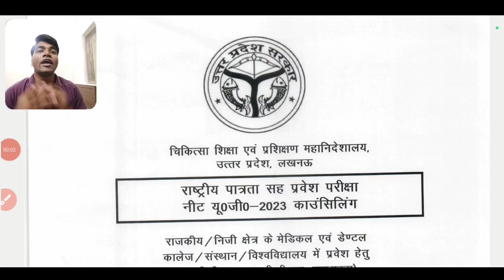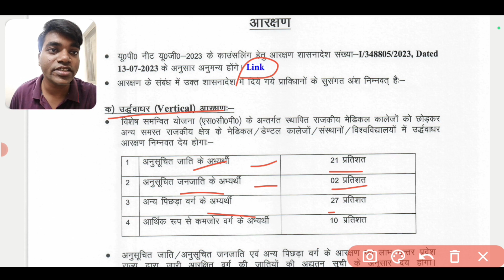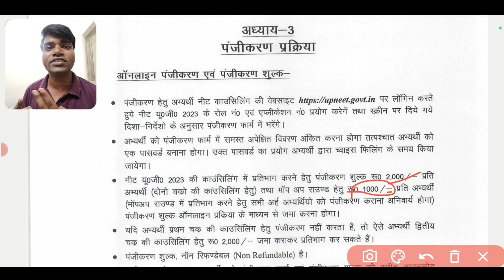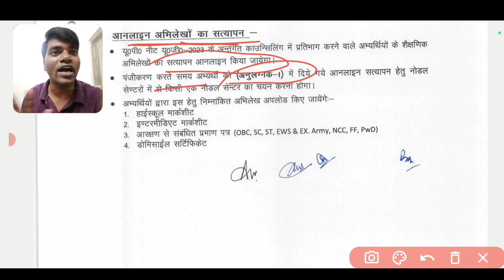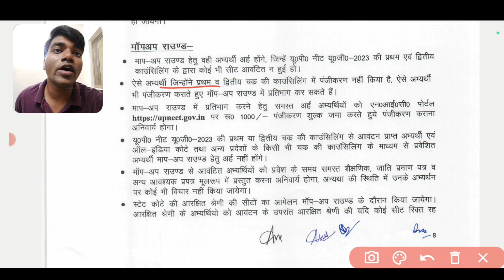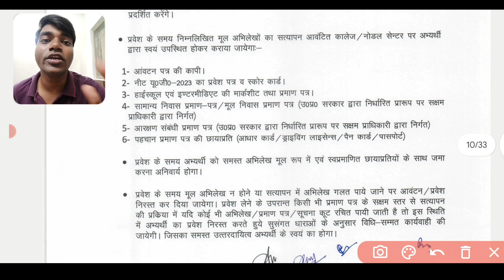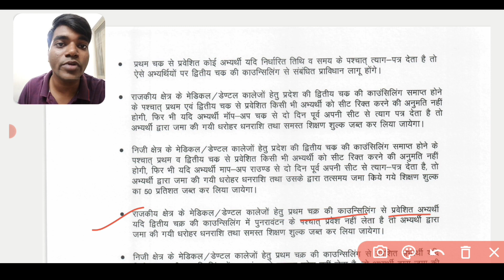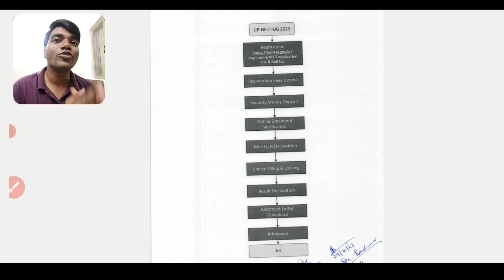UTTAR PRADESH (UP) NEET COUNSELLING 2023 | complete information | full details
UP NEET Counselling 2023 | Schedule A to Z Complete Information

in this video I have discussed the complete details of Uttar Pradesh neet UG 2023 counselling and cleared all queries regarding the UP NEET COUNSELLING,  If you're an aspiring medical student, this is a must-watch! We've got all the details you need to know to stay ahead in the competitive world of medical admissions.

frequently asked questions regarding UTTAR PRADESH NEET COUNSELLING 2023 , topics covered in the video :-
What is UP NEET UG Counselling?
How can the applicant register for UP NEET UG 2023 counselling?
What are the documents required for
counselling registration?
Can the applicant make changes in the
application form after submission?
How can the applicant download the
Registration / Registration fees / Security Money
slips for UP NEET UG 2023?
Can the applicant apply for UP NEET UG 2023 through offline mode?
Who is eligible for UP NEET UG Counselling?
How old can the EWS & OBC category certificate be?
What is the registration fee for UP NEET UG
2023 Counselling?
How can I pay the registration fee for UP NEET
UG counselling 2023?
What is the counselling process for UP NEET UG 2023 Counselling?
When UP NEET UG 2023 Counselling result will
be declared for round 1?
Can I participate in UP NEET UG 2023
Counselling if I am not a resident of Uttar
Pradesh?
Registration fees / security money amount has been deducted from my account, but
Registration money slip / security money slip has not downloaded. Is my payment complete?
Are your transaction getting failed through SBI gateway?
Where can I check my transaction status for
ICICI bank transaction?
My transaction status is showing as failed. What can be the reason for the same?
What is the security money for UP NEET
counselling 2023?
Is the security money refundable?
counselling 2023?
When can I get my security money back?
When will my Security Money be forfeit?
In which account security money will be
refunded?
When will the 1st round counselling begin?
What is the process of Choice filling?
Can I change my choices after the choice filling process is over?
How many choices can I fill during the UP NEET UG 2023 counselling?
 Is there any limit on the number of colleges I can select?
Can I participate in both the 1st and 2nd
counselling rounds?
Is there any difference between the 1st and 2nd counselling rounds?
I got a seat allotted and taken admission in first round of counselling. Can I appear in the 2nd round of counselling?

Thanks & cheers